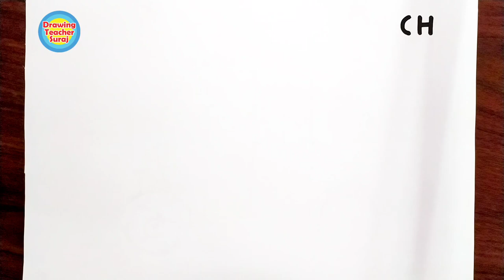Auto Rikshaw Drawing From CH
You are watching very easy unique and creative drawing of auto rikshaw from CH word.

1) Pens That i use
2) pens
3) 12 Jumbo Fibre-Tip Colour Markers